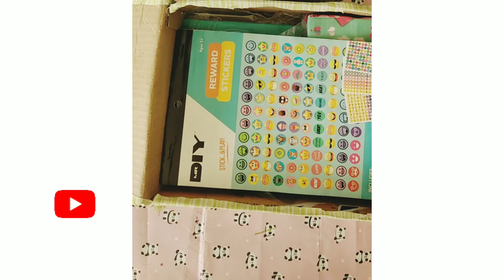Packing an order / Diy Journal/